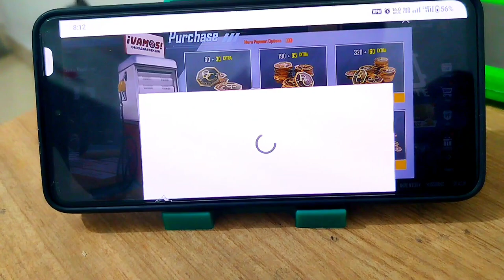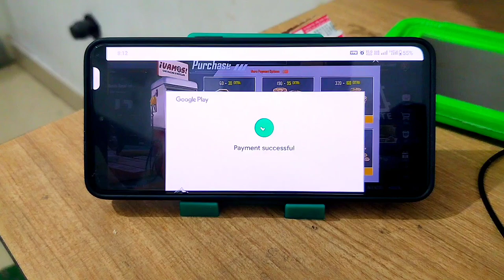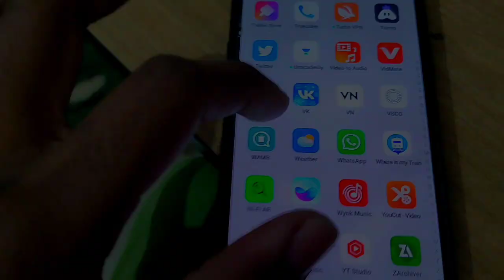😍 How To Purchase Bc In Pubg Lite / Pubg Mobile Lite Me bc kaise khrida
💖Welcome To Cartoon LiteYT channel💖
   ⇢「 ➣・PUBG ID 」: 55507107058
       「 ➣・IGNAME 」: CARTOON BHAI

✨ Model : OnePlus 10t
✨ Ram : 12 GB
✨ Internal Storage : 256
✨ Screen Recorder : Inbuilt Mi

✅ Thank you so much to everyone that
It may seem like a small thing to you but I appreciate each and everyone of you. All of the feedback and comments are what has helped our channel grow to what it is now.